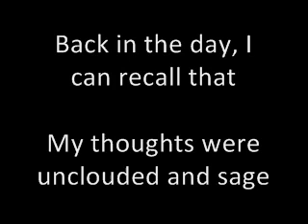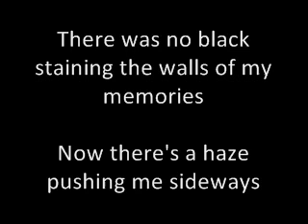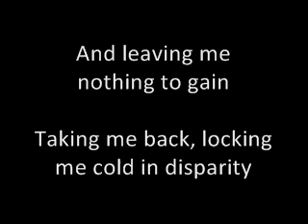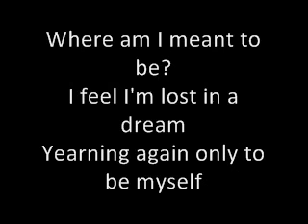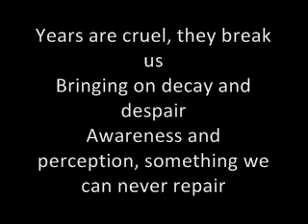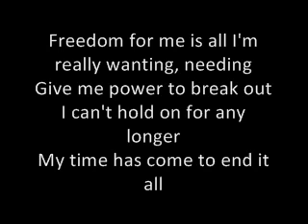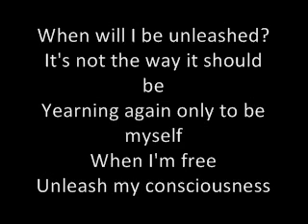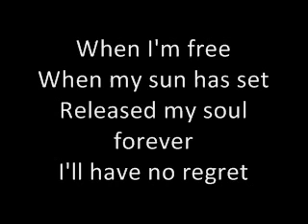Epica - Unleashed (Lyrics)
Band : Epica
Album : Design Your Universe
Year : 2009